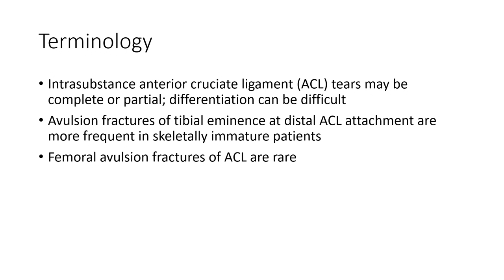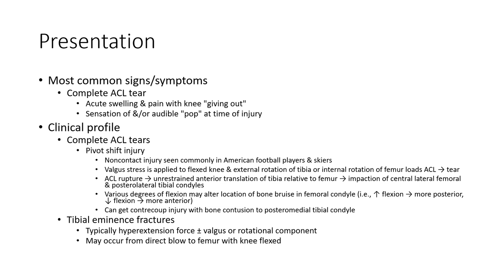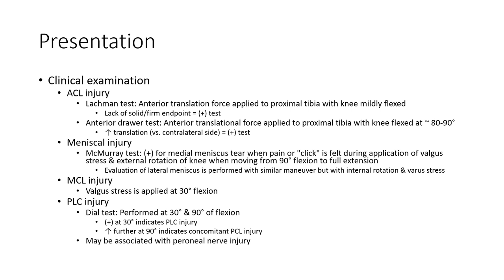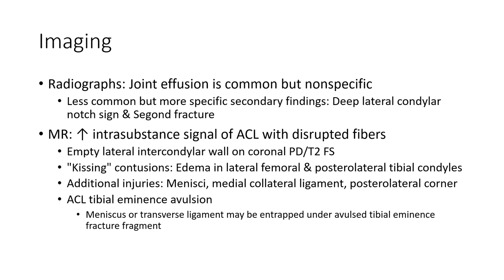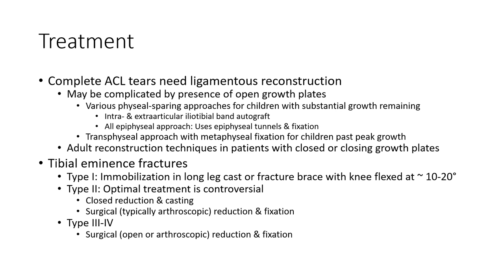ACL Injury Imaging